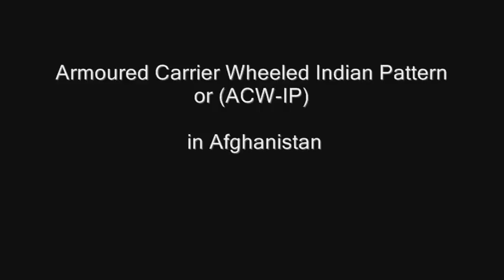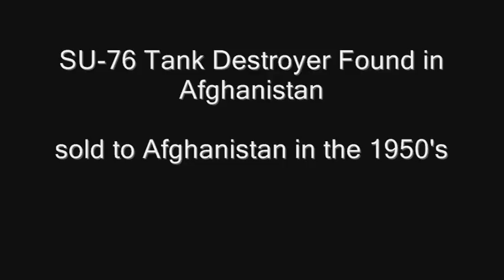Afghanistan - World War 1 & World War II Relics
Dozens of World War 1 & WW2 era vehicles can be found in Afghanistan

World War 1 Relics in Afghanistan

Lancia IZM Armoured Car --

World War 2 Relics in Afghanistan --

Citroën-Kegresse AMC M23 /Polish wz. 28 Half-Track --

Disston Tractor Tank --

Bren Gun Carrier and Fiat-Ansaldo CV-33 or CV-35 Tankette in Afghanistan --

Armoured Carrier Wheeled Indian Pattern or (ACW-IP) in Afghanistan --

T-34-85 Relics in Afghanistan --

Song: Aisha - Daud Khan